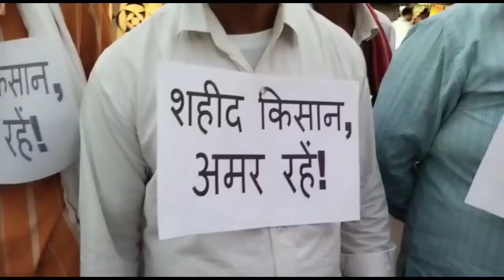गंजबासौदा मंदसौर के किसानों को श्रधांजलि आम आदमी पाट्री